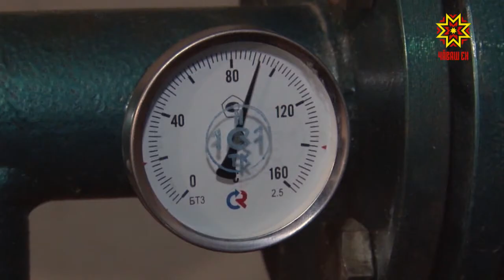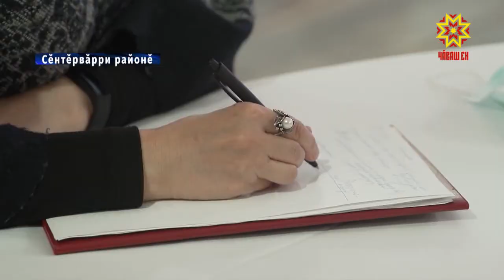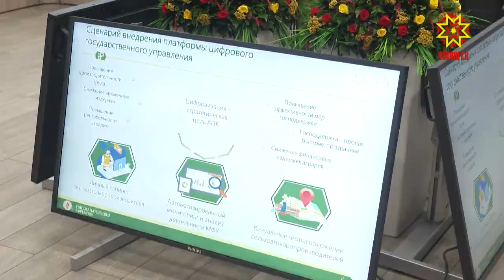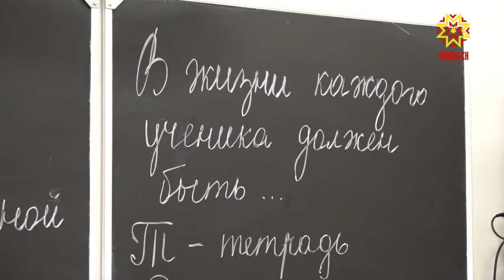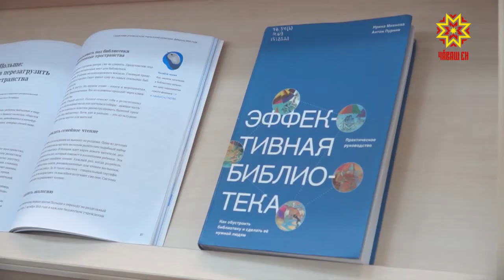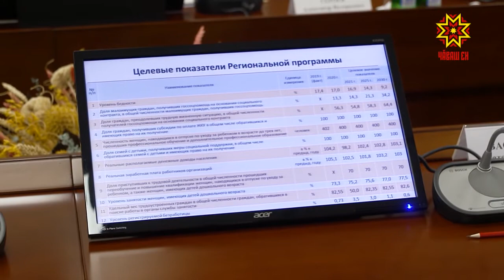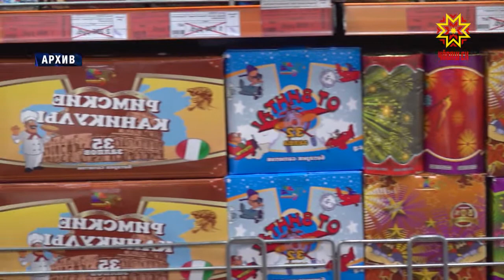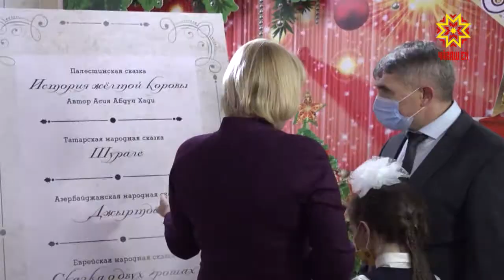Информационная программа "Эрне". Выпуск 26 12 2020